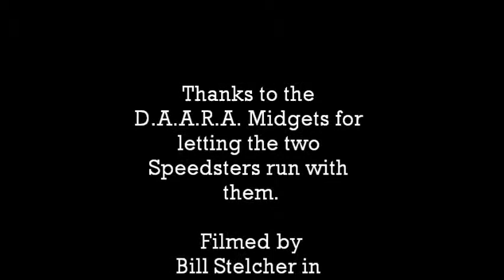Rick and Bill at Citrus Speedway April 16 2011.wmv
Two Model A Speedsters race at the Citrus Country Speedway on April 16, 2011.   The Speedsters are started at the rear of the in the Midget race.  #8 Speedster is Rick Sanders and the video is made from the #29 Speedster driven by Bill Stelcher.